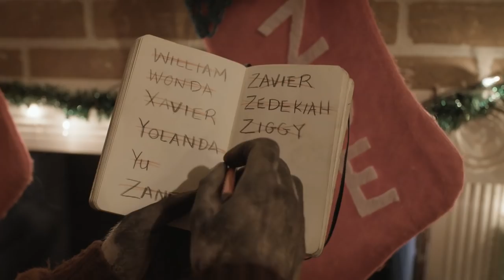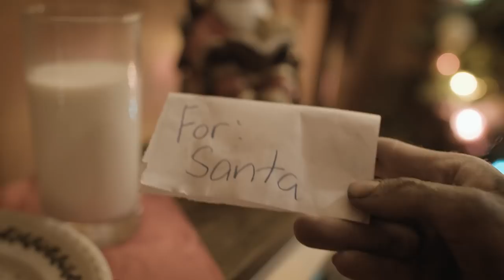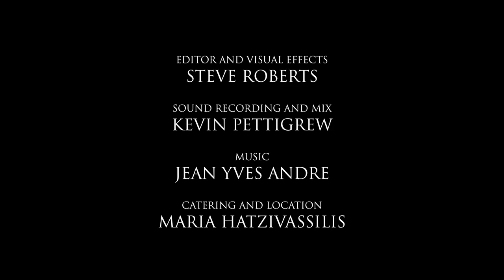Santas Helper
A down on his luck Elf must deliver a lump of coal on Christmas Eve to earn his way back into Santa's good books, but when an 8-year old girl, who's definitely on the naughty list, catches him in the act the Elf must find a way to escape by any means necessary.

Written and Directed by Alex Hatz
Starring
Ken Hall (People of Earth)
Zoe Hatz (Top Wing, Colorforms, Heroes Reborn)